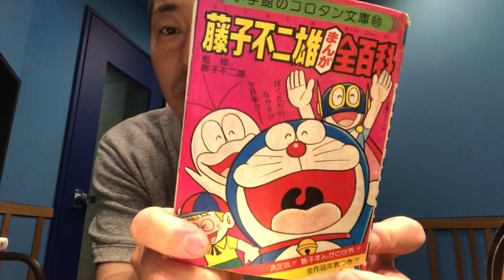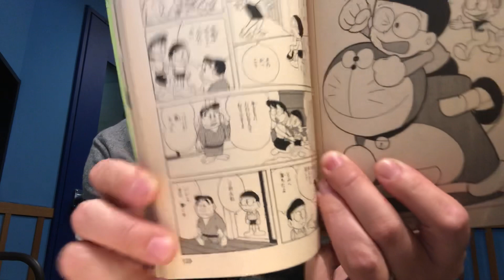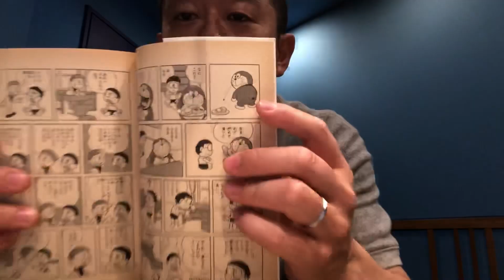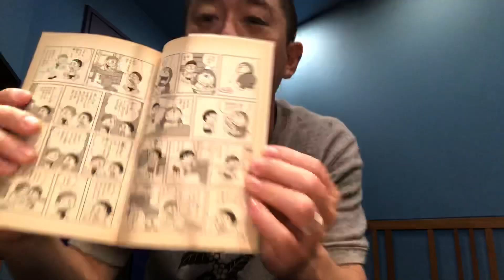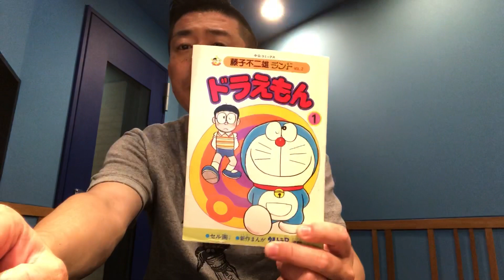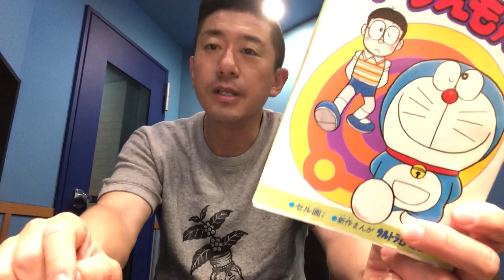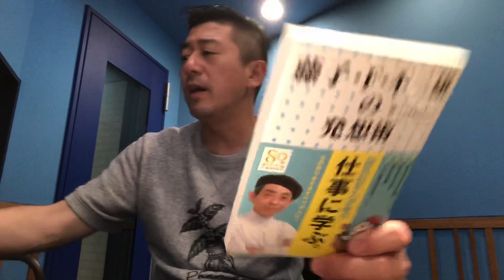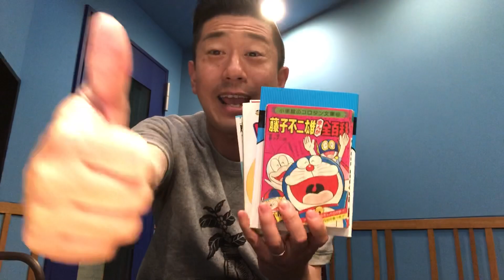エクストリーム【ドラえもん】の歴史！最初は色々設定が違った編！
ドラえもんといえば、どら焼き！

でも最初は！？

のび太のパパとママって・・！？

ドラえもんの色は青色だけど、実は当時の連載事情が・・！？

などなど、知らなかったドラえもんの初期設定をあれやこれやと！